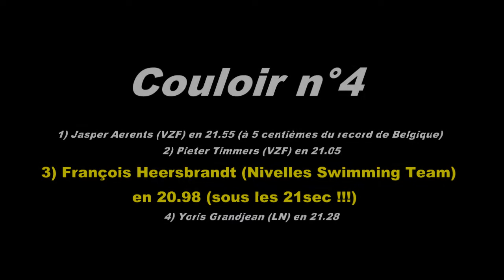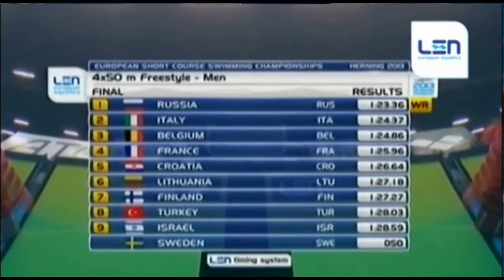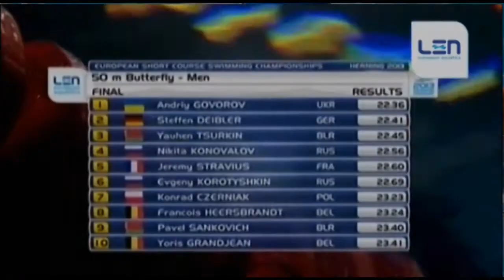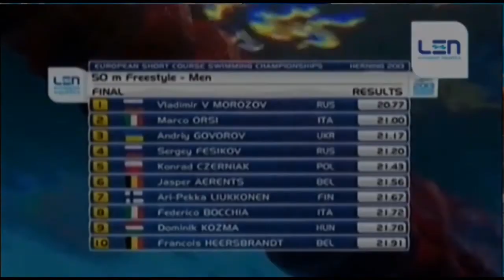Championnats d'Europe 2013 au Danemark : Heersbrandt François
Record du Monde en série, Médaille de Bronze en finale avec un record de Belgique pour le relais Belge 4 x 50 Nage Libre. Notre nageur, François Heersbrandt, représentant notre club "Nivelles Swimming Team" a nagé en 20 secondes 98 centièmes (3ème nageur de ce relais).
Il est également finaliste au 50 mètres papillon (8ème place), 50 mètres nage libre (10ème place) et demi-finaliste au 100 mètres papillon (14ème place).
Bravo pour toutes ces belles performances,
Didier Vanlancker
Président du club "Nivelles Swimming Team"